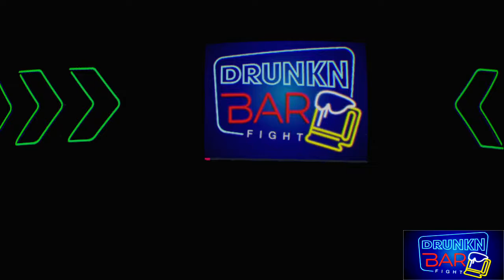Drunkn Barfight_20180228205002